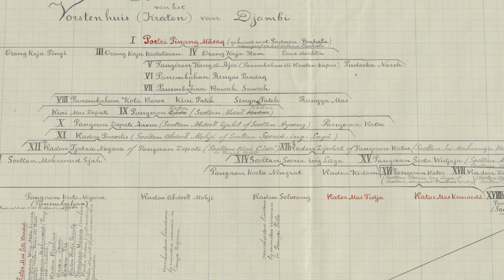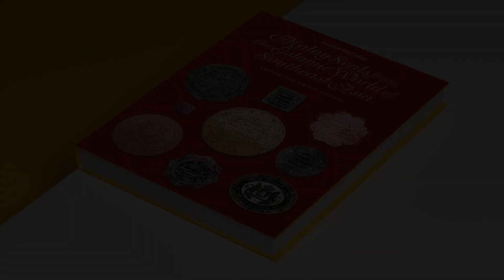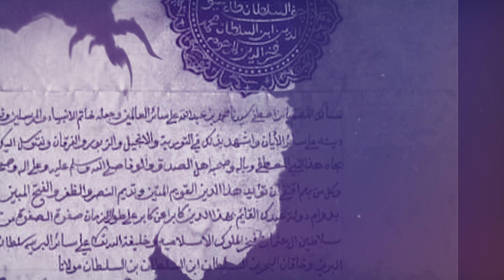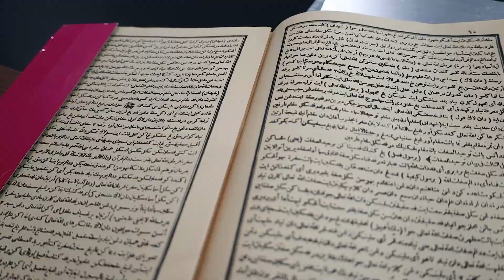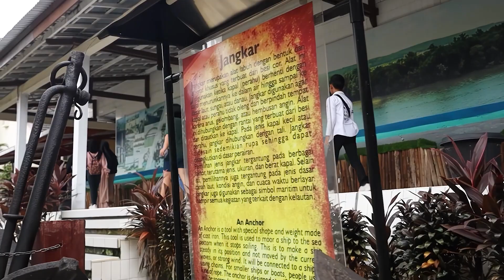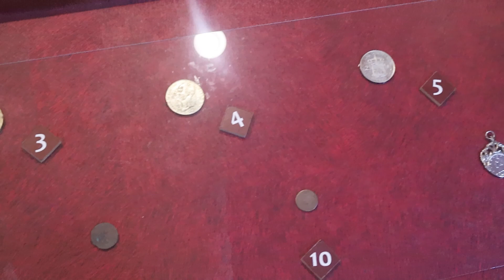Memahat Waktu di Rumah Batu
Sebuah rumah batu di tepian Sungai Batanghari Jambi adalah jendela bagi suatu zaman yang monumental. Ia memuat kesaksian atas nasab penguasa-penguasa Jambi. Dan di pangkal nasab penguasa itu terdapat sosok Datuk Paduko Berhala atau Ahmad Barus II yang dikatakan berasal dari Turki.

Film dokumenter ini telah ditayangkan di Indonesiana TV pada April 2024. Ia diproduksi atas kerjasama Yayasan Warna Warni Indonesia dan Indonesiana TV (Balai Media Kebudayaan Kementerian Pendidikan, Kebudayaan, Riset, dan Teknologi Republik Indonesia).